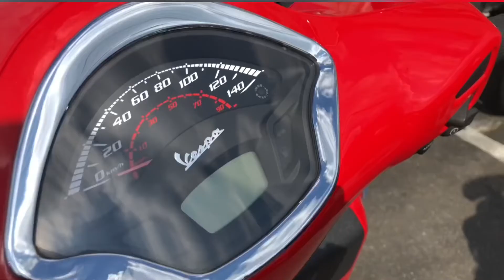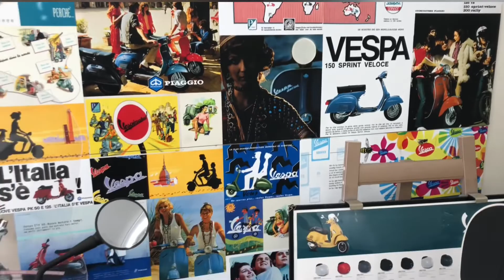VESPA GTS Super 150. Red. 2021. For Test Ride.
The Vespa GTS 150 is a single cylinder, 4 stroke, 4 valves scooter.

VESPA TOKYO ( Connecting Rod )( Dealer )